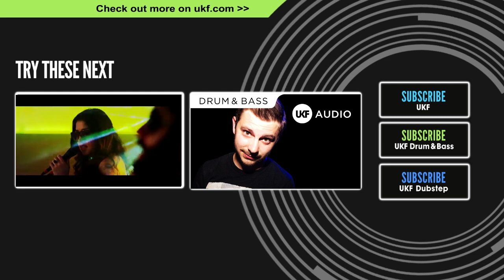Kill Paris - Silence of Heartbreak (Ft. Marty Rod) (Joker Remix)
We uploaded the D&B remix a couple of weeks ago, now its time for Joker's dubstep remix! Taken off the Foreplay Remix EP released on OWSLA Out Now!